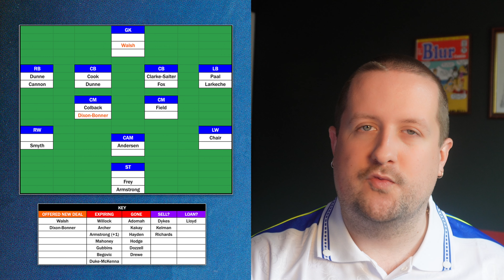QPR must sign players in THESE positions this summer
As players start to depart, I take a look at where the QPR squad needs the most love this summer.

00:00 Intro
00:49 Priority positions